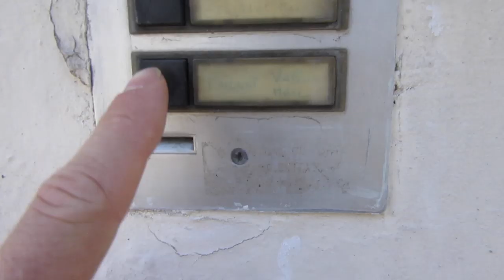How to Buy and Move a Piano By Yourself! | Europe Episode #6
Europe Roadtrip Ep. 6- I bought a Piano!

I arrived in Paris to travel around Europe with a piano. After spending a week looking at pianos, I rented a van and bought my very own acoustic piano to play around Europe.

Live an Extraordinary Life!